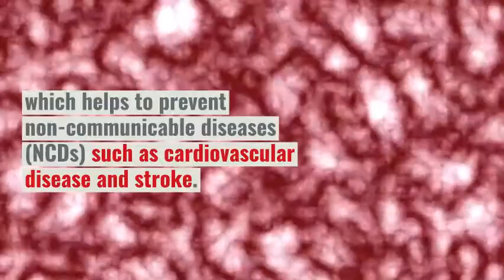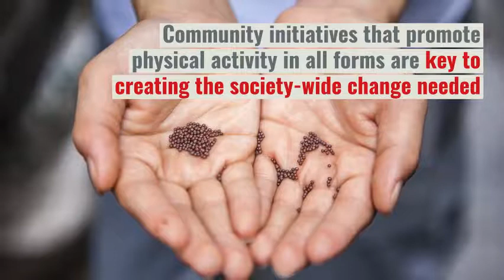The art of being active The basics of good health are widely known